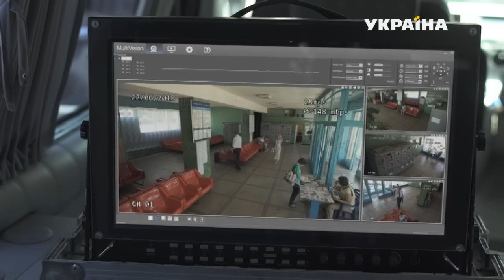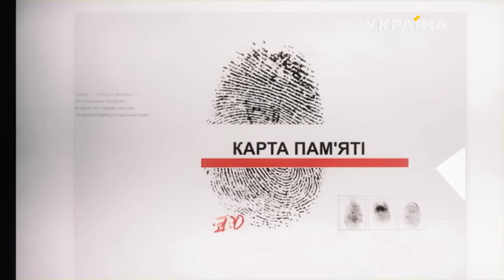Карта памяти | Агенты справедливости | Сезон 6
«Агенты справедливости» — это детективные истории про независимые журналистские расследования реальных преступлений. Главные герои проекта — журналист Вадим Зорин и частный детектив Наталья Дзюбенко.

В каждой серии детектива представлена одна история. К популярному журналисту Вадиму Зорину и созданного им бюро журналистских расследований часто обращаются обычные люди, которым нужна помощь профессионалов в раскрытии того или иного преступления. Вместе с частным детективом Натальей Дзюбенко известный журналист расследует самые запутанные преступления, восстановит справедливость и разгадает самые сложные загадки.

Вадим и Наталья будут привлекать к проведению следствия опытных экспертов: психолога, криминалиста, юриста, судмедэксперта, физиогномиcта и баллистика. В каждом выпуске «Агентов справедливости» зрители увидят реконструкции всех версий преступления, а также множество следственных экспериментов.